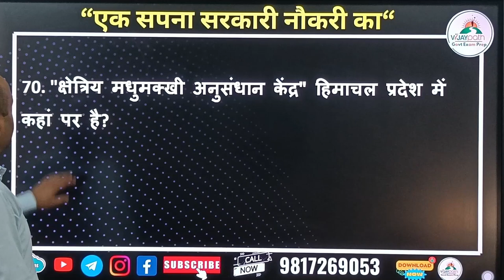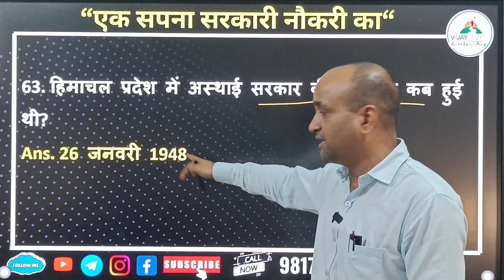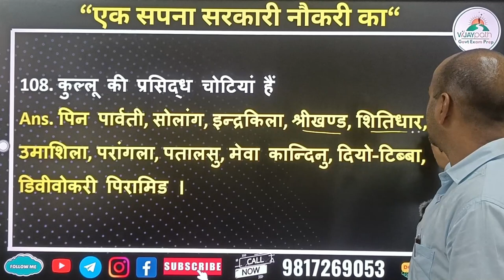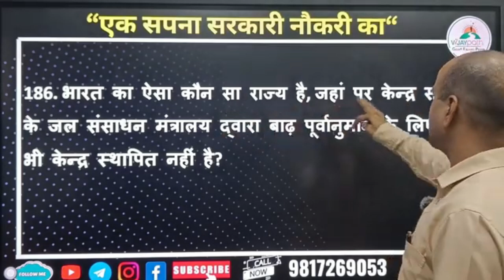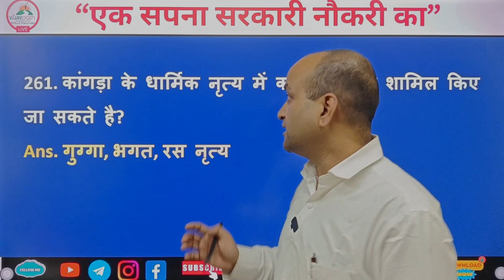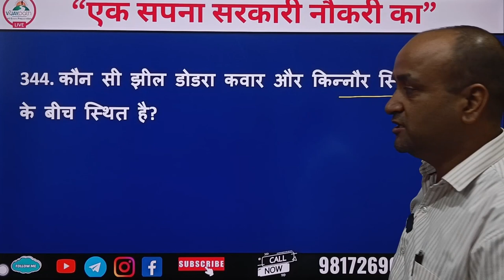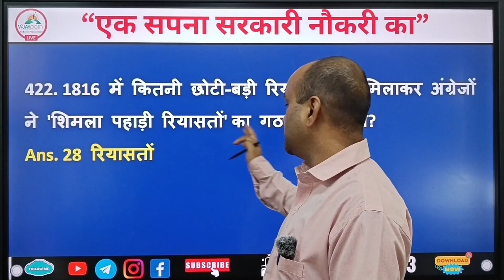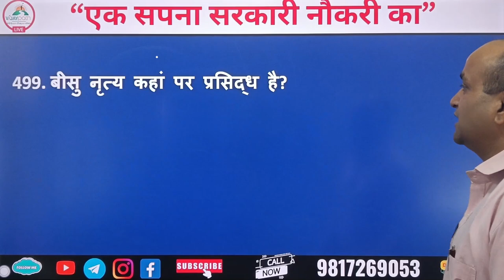Himachal GK Maha Marathan Class By Vijay Sir | HP Police | HPTET | HPPSC Exams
GKMarathonClass, GeneralKnowledge, QuizChallenge, EducationalSeries, LearnWithUs, TriviaTime, KnowledgeBoost, StudyTips, FunLearning, InteractiveQuiz